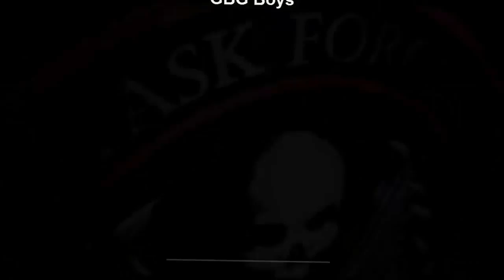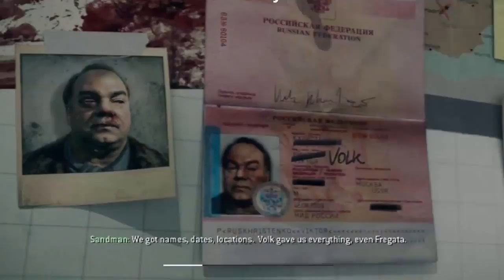Call of Duty Modern Warfare 3 GamePlay 17